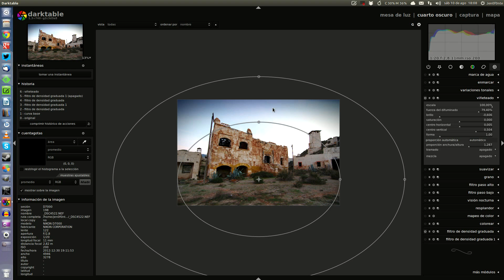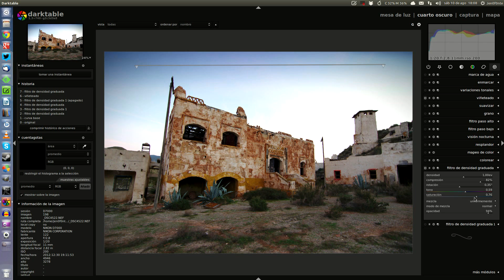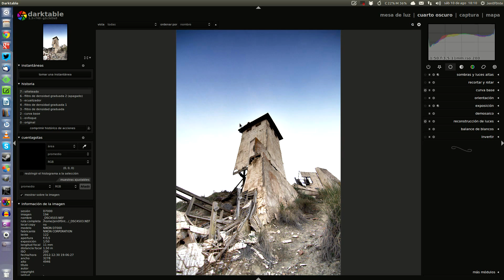Estilos Darktable: Top Gear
Un intento de emular las técnicas que emplean en el programa Top Gear para convencernos de que merece la pena gastarse tropecientosmil euros en un cochazo. Más información y qué loco está el mundo